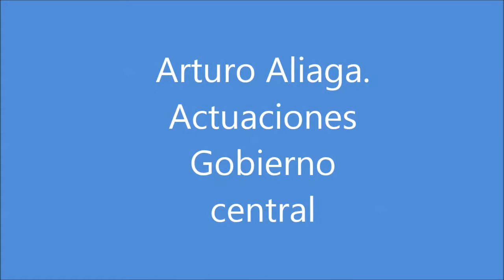Arturo Aliaga. Actuaciones del Gobierno central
Pregunta parlamentaria de Arturo Aliaga López al presidente Lambán en el último Pleno de las Cortes. El presidente del PAR realiza un repaso sustancial de todas las actuaciones pendientes del Gobierno central en Aragón que, o bien no se realizan, o bien llevan retrasos inaceptables. La posición reivindicativa del PAR va a seguir siempre en el mismo sitio: al lado de los intereses de los aragoneses.